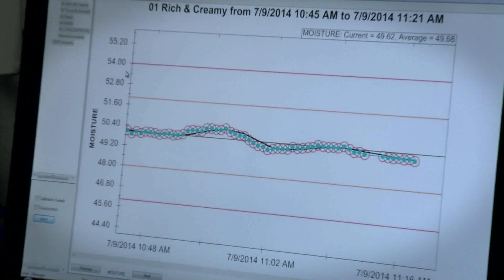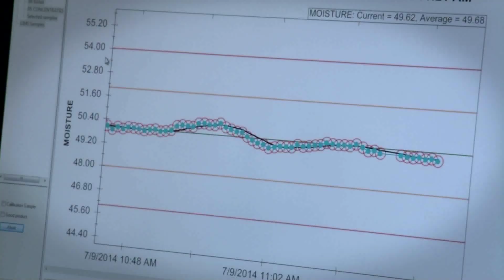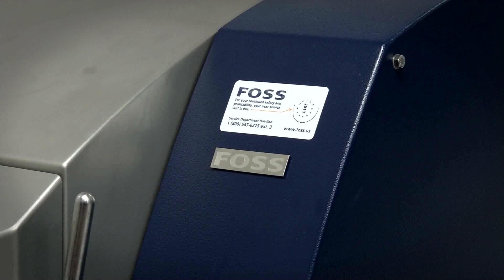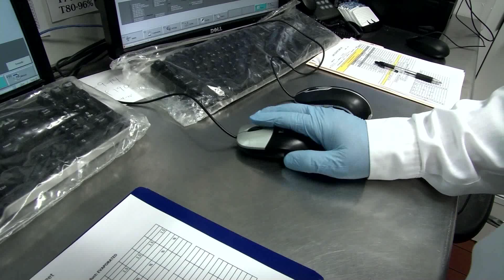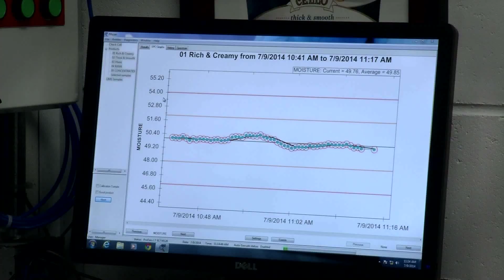How in-line cheese analyzer helps to make the world’s best mascarpone cheese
General Manager of Lake Country Dairy, John Peterson describes how ProFoss in-line cheese analyzer offered even more benefits than they had hoped for. “It gave us so much more control over the process it actually had more benefit than we had originally thought,” says Peterson. “We were able to optimize our moisture level to really give customers the value that everybody is looking for.”